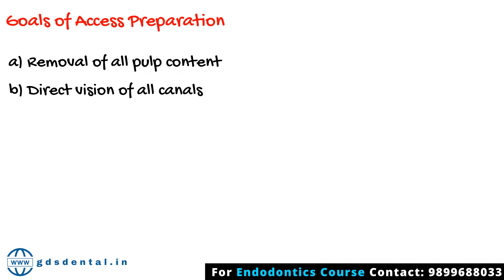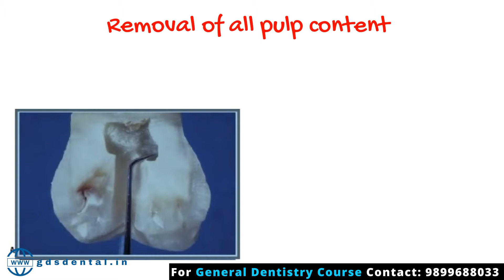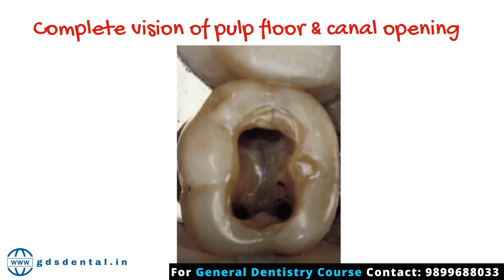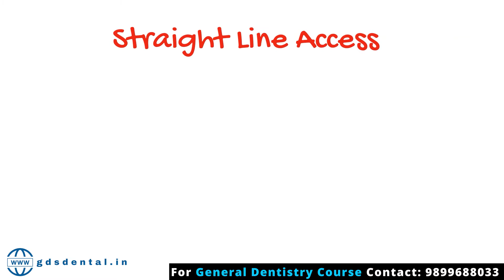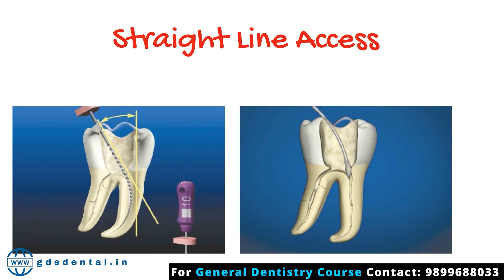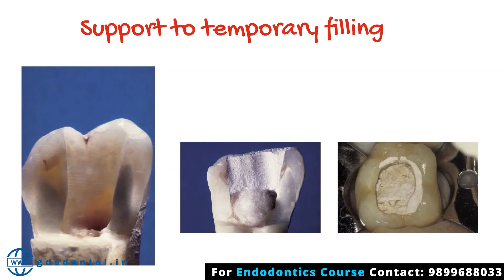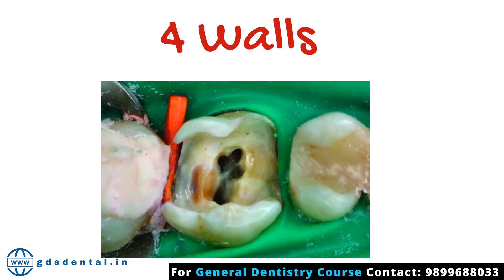Endodontic Root Canal Access cavity Preparation (ACP)- Goals || Endodontic Lecture & Tutorial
🦷 Join Our Free Weekly Dental Webinars! 🦷

Dear Doctor,

We’re excited to invite you to our free weekly dental webinars where we discuss practical clinical topics, common mistakes, and simplified solutions.

🗓️ Day: Generally every Wednesday
🕘 Time: 9:00 PM
📍 Platform: Zoom

Let’s learn, grow, and improve together—one Wednesday at a time!
In This video Dr. Rohit Sharma from GDS Dental has explained the goals of endodontic access preparation(ACP). According to him, access preparation is the most important step as good access will help you to do good biomechanical preparation and obturation after that.

wa.link/pzbvv0

Other Videos of Access Preparation